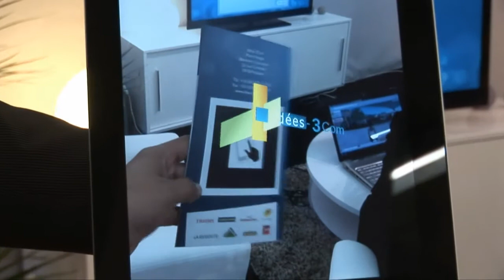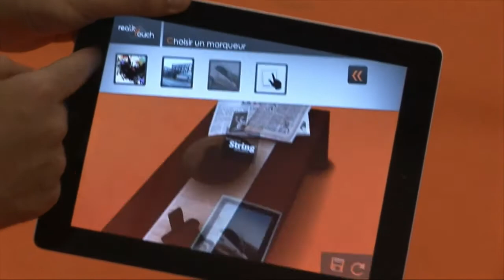REALITY TOUCH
Utilisée comme aide à la vente pour les commerciaux ou pour booster les ventes grâce au mobile commerce ; la réalité augmentée propose aux clients finaux une expérience digitale unique et immersive.